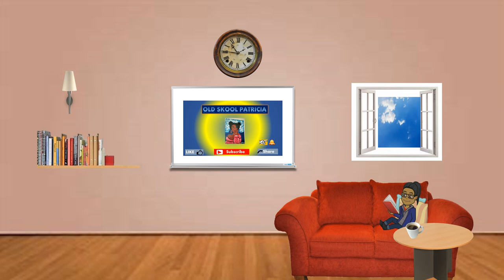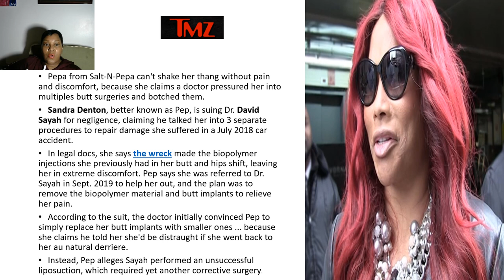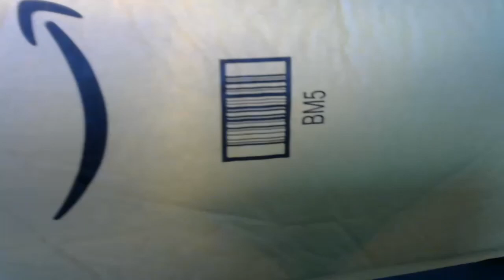RAPPER PEPA BUTT IMPLANTS GONE WRONG and UNBOXING VIDEO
TIMESTAMP:   04:18  Unboxing video
salt n pepa,pepa butt implants gone wrong,dr saya,butt implants shifted,pepa suing her doctor for botched butt implant operation,house of x entertainment,bloveslife smackalicious sauce,bloveslife,bloves seafood boil,bloveslife sauce,royal foodie squad,spinderella,salt n pepa push it,leo n wanston,salt n pepa shoop,salt n pepa none your business,bloveslife family vlogs,foodie squad face masks